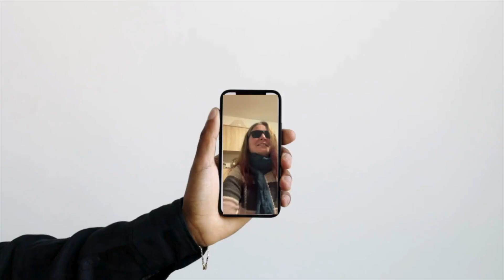Mein Sinn für Stil - Singen Lernen - Fawn Arnold Methode®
Danke Liebe Saskia für deine Vertrauen und dein MUT.

Möchtest du das ich dich auch anhöre?

*NEUE!! Probiere mein Online Plattform "PROBERAUM" (30 Tage Kostenlos )

Willst du hoch und leiser singen lernen, Kopfstimme singen lernen, Lampenfieber bekämpfen oder Gesangsunterricht? Dann bist du hier richtig.
Ich freue mich auf deine Stimme!